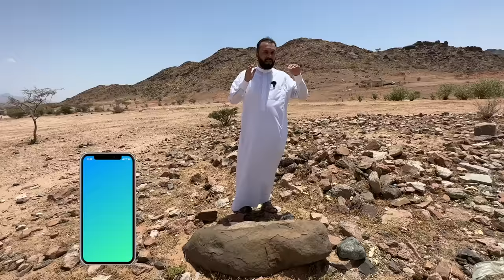EP03 Hajj Ka Safar - Malal to Beer E Roha Where Prophet[SAW] stayed & Offered Prayer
[EP03] Hajj Ka Safar - Malal to al-Ruha Where Prophet[SAW] stayed & Offered Prayer

Allah[SWT] Said:
In it there are clear signs and the station of Abraham;1 whoever enters it becomes secure.2 Pilgrimage to the House is a duty owed to Allah by all who can make their way to it. As for those who refuse to follow His command, surely Allah does not stand in need of anything.
[Surah Al Imran - 03:97]

About:
The Prophet ﷺ performed Hajjat al-Wida (Arabic: حجة الوداع; “The Farewell Pilgrimage”), his first and only Hajj, in the year 10 AH (632 CE). Realising that it would be his last, he set forth a model for the ceremony which pilgrims of future generations could follow, documented in detail in Hadith literature. He passed away in Madinah less than three months after the conclusion of the pilgrimage and as such, Hajjat al-Wida is generally considered to have been the culmination of his life’s work.
"HAJJ KA SAFAR" is a video series in which I will cover the topics about the Hajj of Prophet Muhammad [SAW], I will personally visit the places from which Prophet[SAW] travelled from Madina to Makkah and will give you authentic details about the First & the only Hajj of Prophet[SAW]. Kindly Recite Durood Sharif & Watch this series with your Family.
Remember me in your Prayers and Keep Supporting!